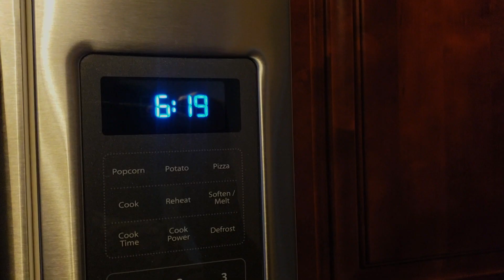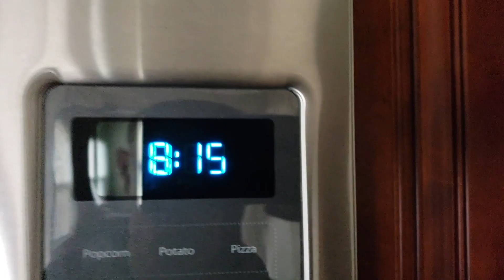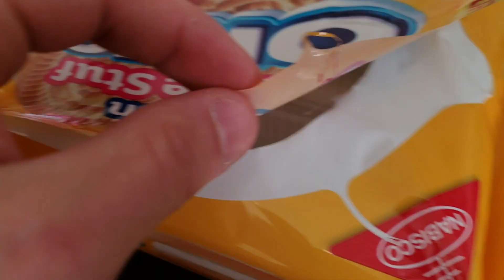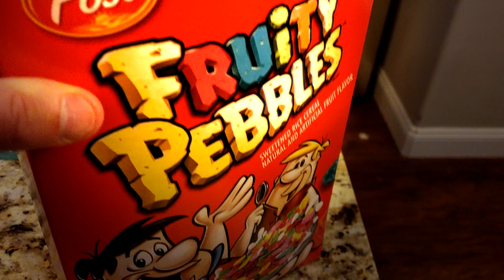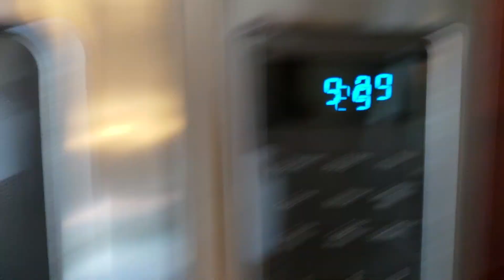I'm having a Mid-Diet Crisis!!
We've past the halfway point of summer shredding and I went wild on my cheat day! It was epic and I needed it but no more cheating from now on! The shred is getting kicking into the next gear for the final stretch. Follow along!